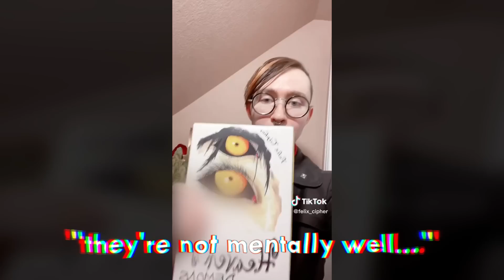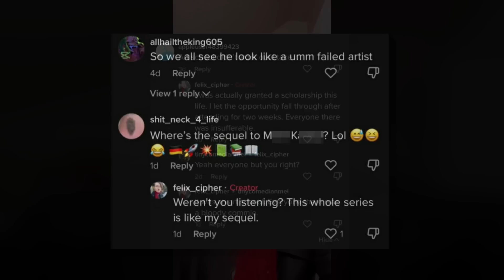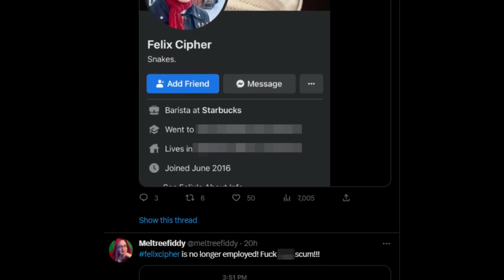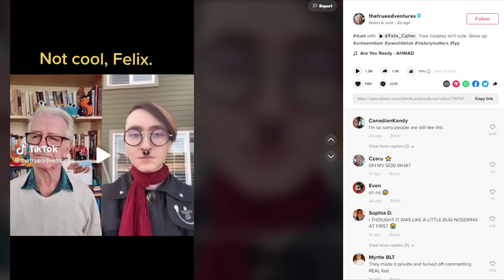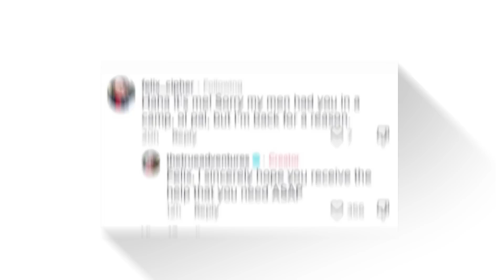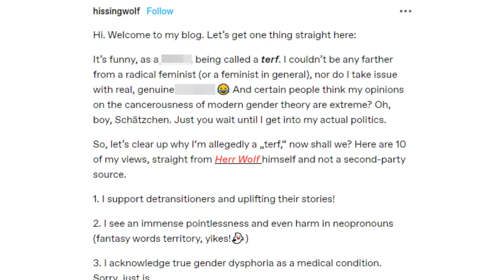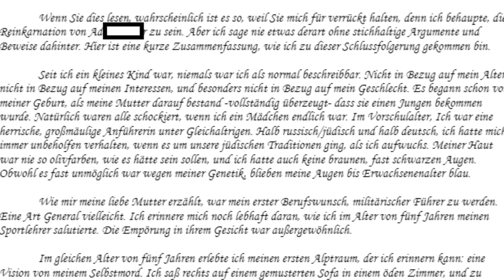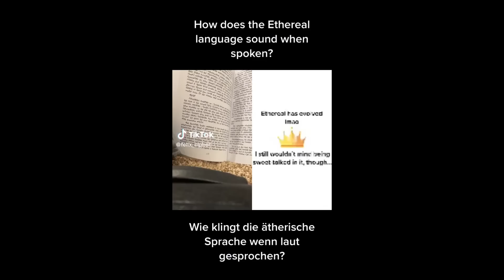Felix Cipher: The Most Insane Person on TikTok.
In this video, we're taking a look at Felix Cipher, the most insane person on TikTok. Felix is known for his TikTok's where he claims to be the reincarnation of a certain uh.. person.

Felix Cipher is yet again another TikToker who has clearly lost it, but in this case it's very different.

Podcast -  @buddiespodcast

This video is no factual and is an opinion piece.